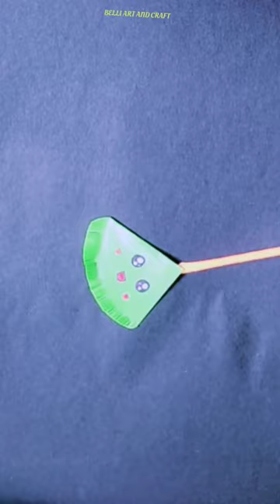How to make paper broom /Paper broom /paper craft /origami#diy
HI GUYS WELCOME TO BELLI ART AND CRAFT

IN THIS VIDEO I AM GOING TO SHOW YOU HOW TO MAKE A BEAUTIFUL HANDMADE ORIGAMI PAPER BROOM